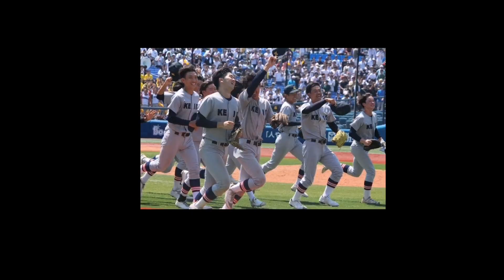【速報】全国高校野球甲子園で慶応が107年ぶり優勝！